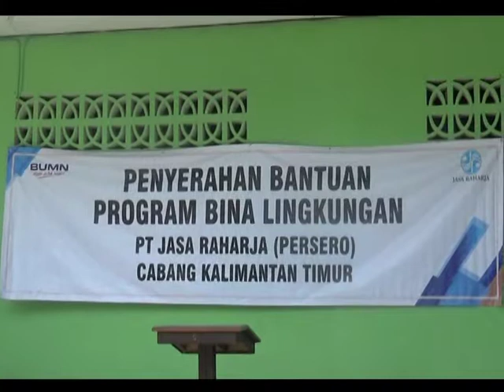BANTUAN PENDIDIKAN ///JASA RAHARJA SERAHKAN BANTUAN SARANA PENDIDIKAN